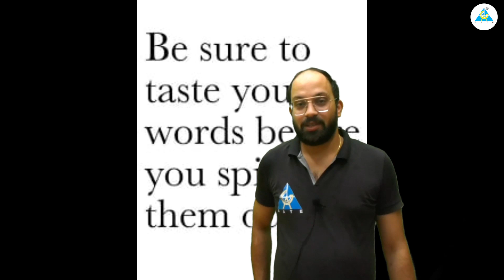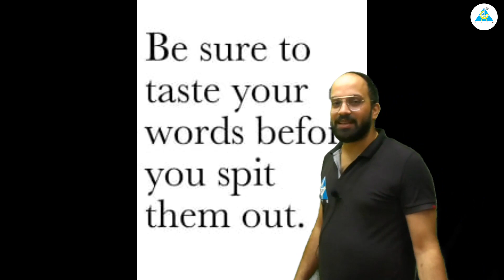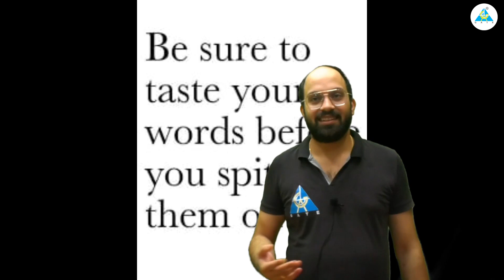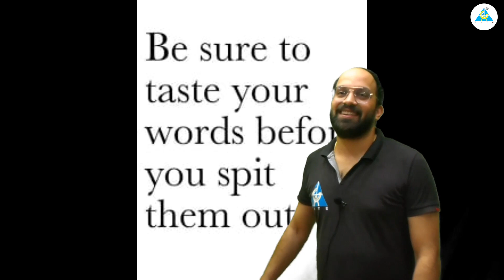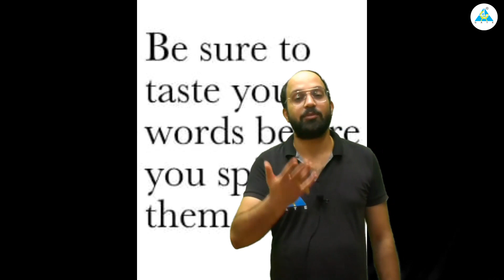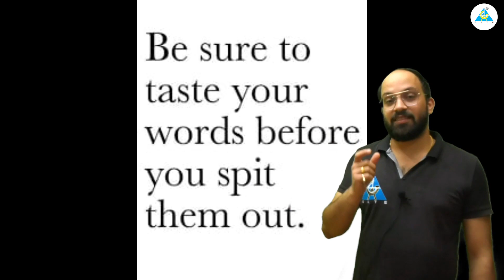"Chhoti Moti Stories" #25 | By Mukul Trivedi Sir